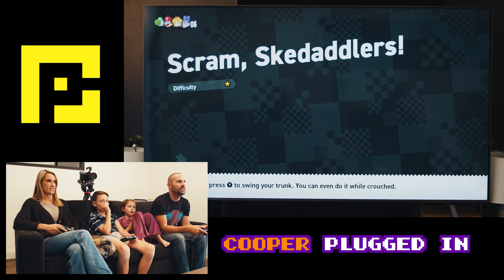Super Mario Bros Wonder with my family...including my dog!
Me and my family play Super Mario Bros Wonder on the release date for the first time! We all agreed that it is incredible!